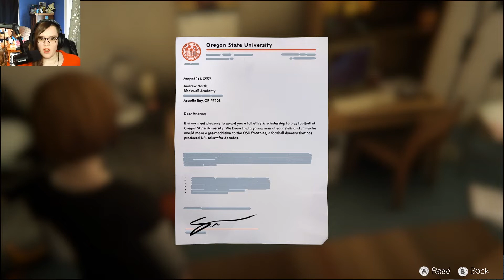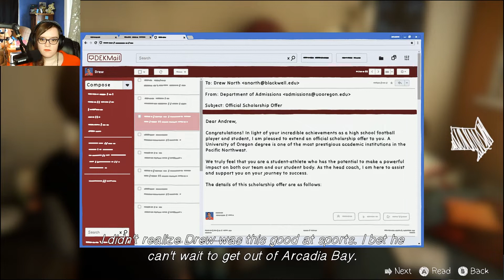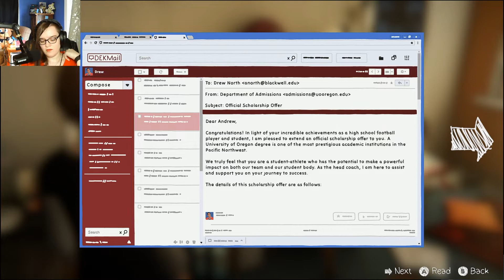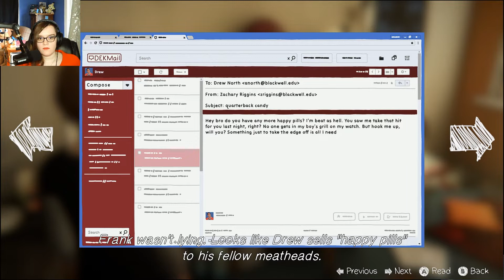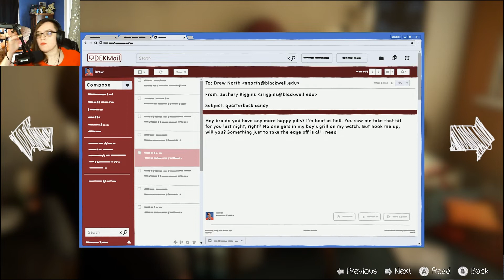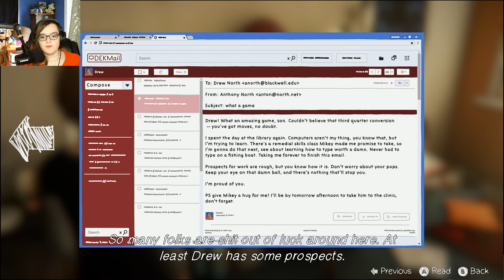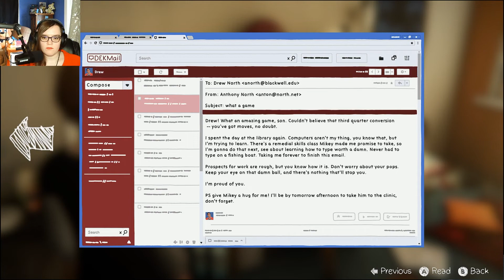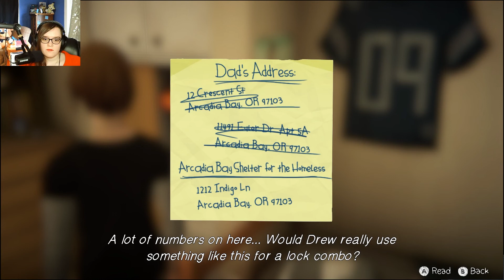The Tragic Story Of The Norths- Life Is Strange Before The Storm Part 20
Man, homeless because of Nathan's family

Chapters:
00:00 Intro
00:10 Gameplay
22:15 Outro
22:28 What To Watch Next

USA Government National Library Of Medicine Funded Study Showing That This Was Alarming In 1999

If you like this check out my playthrough of Life is Strange: True Colors!